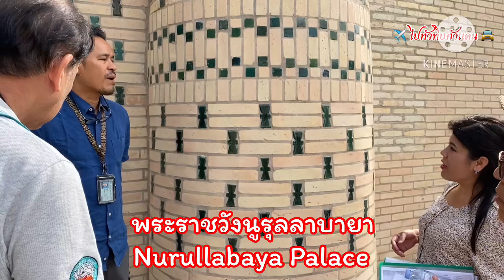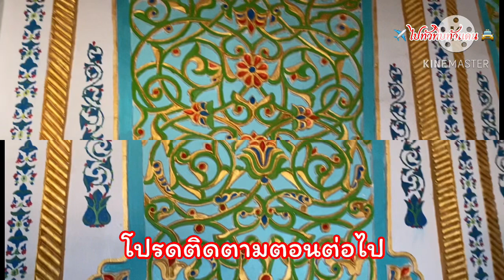Ep.7 เอเชียกลาง อุซเบกิสถาน คีวา พระราชวังนูรุลลาบายา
เมืองคีวา กำแพงป้อมปราการเก่าอิชานกัลลา พระราชวังนูรุลลาบายา อุซเบกิสถาน